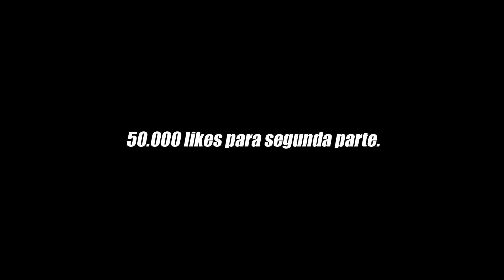XABI ALONSO & DJMARIIO VS KOKE & DELANTERO09 - Retos de Fútbol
XABI ALONSO & DJMARIIO VS KOKE & DELANTERO09, Retos de Fútbol con futbolistas de primera división, como son Xabi Alonso y Koke, ex-jugador del Bayern Munich y Real Madrid, y jugador del Atlético de Madrid, respectivamente, junto a DjMaRiiO. Reto de precisión que consiste en dar al larguero o escuadras. Los mejores retos de fútbol con futbolistas profesionales y de primera división.

►Canción del video: